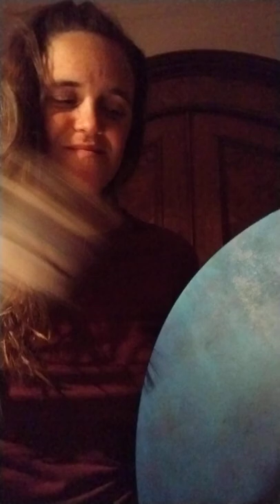Wishi Ta Duja - Glenda Laila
Original Song: Native Americans.
This song represents the flow of a river, which can be soft or can be wild. It reminds us of our own flow, sometimes we are soft, sometimes we are wild. It helps us integrate both aspects and flow with what is.